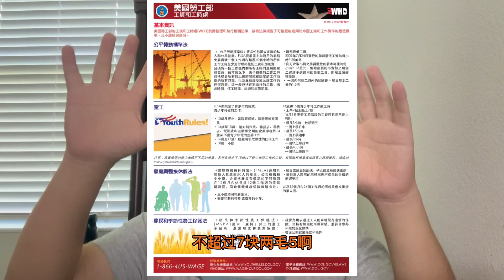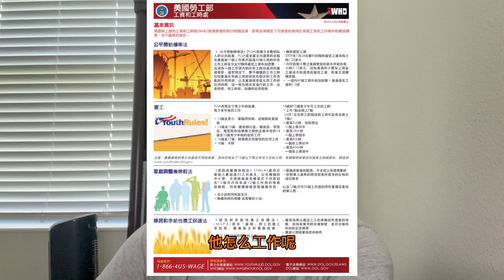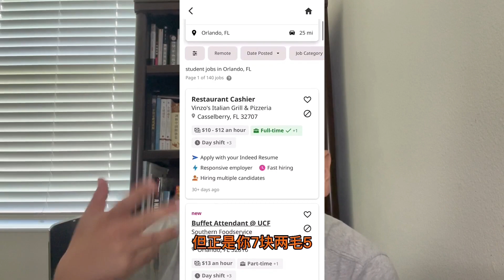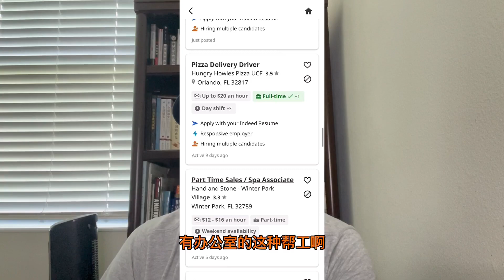直到2022年美国依然存在很多童工？其实吧，大量的美国人年少时都有过当童工的经历！当年我就被黑心资本家克扣当过童工！太悲惨了！